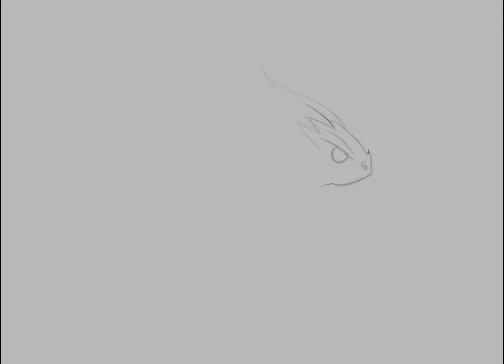Baby Dragon Sketch Speedpaint ( Ipad Pro 12.9 , Procreate )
My first speedpaint ever. I recently got my Ipad pro and after a few years of vector artwork on Adobe Photoshop this is like re-discovering art. Hope my skills improve as I make more of these and practice.  I hope you guys like it!

Inspiration: Epic Orchestral Music III 'Clash of the Worlds'
Ender Güney